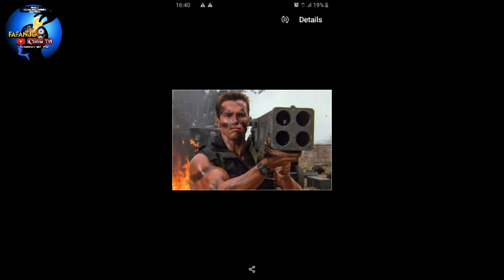Mfahamu anord schwarzernigger star wa predator na movie alizo wahi kucheza